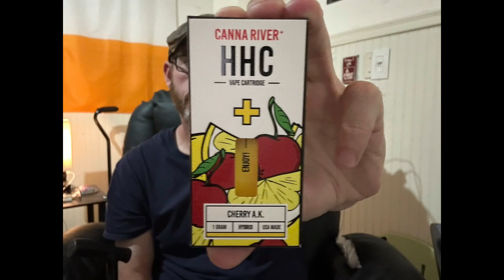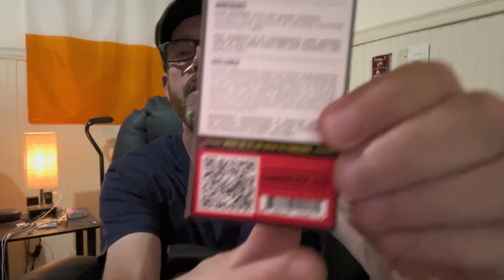Canna River HHC Cherry A.K. - Hybrid One Gram Cart Review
I tried to upload this earlier and was having upload and internet issues. If you commented earlier and don't see it that's why. Thx to Ty, Jay, And Chris for recommending this one. I hope you enjoy. One Love. The Dude. Check out @CWAdventures1 for cbd related and other great content. Thx.